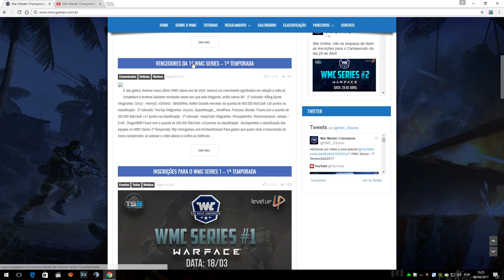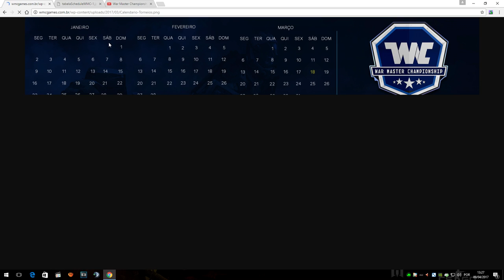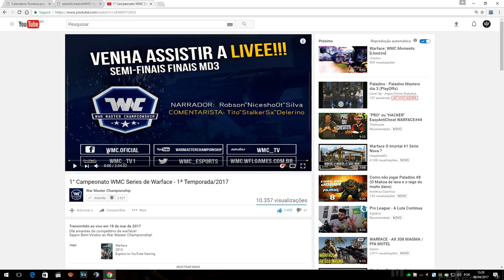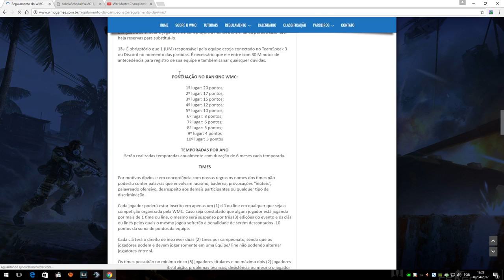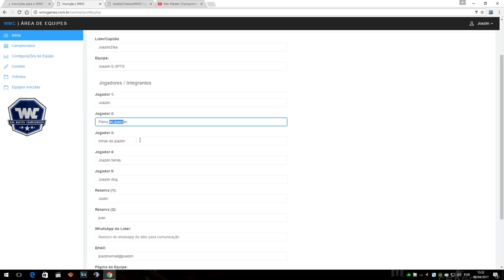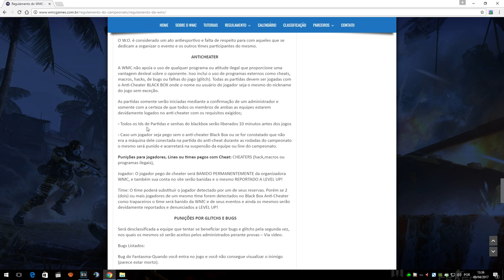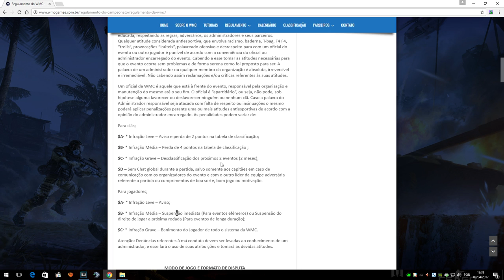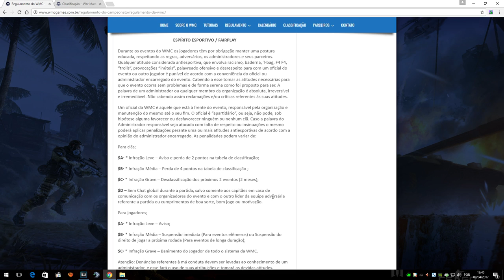[Warface] WMC / NOVIDADES E FEEDBACK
Convido a todos vocês para participarem dos nosso grande campeonato o War Master Championship